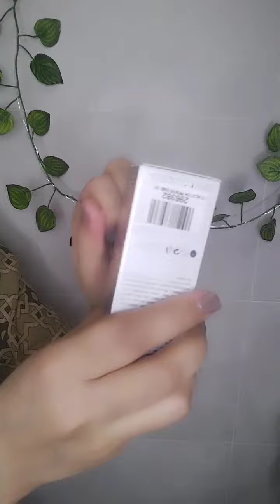Unboxing Makeup|| Makeup Products opening